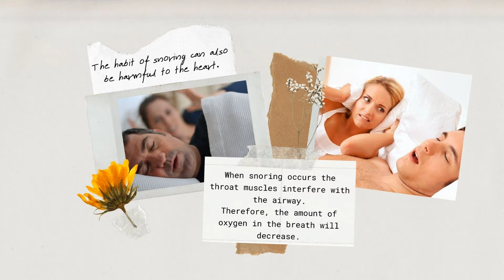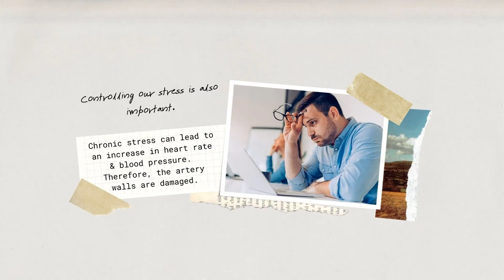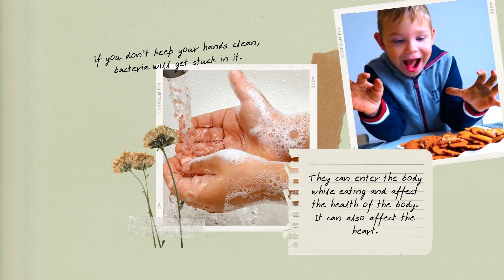Tips for a Healthy Heart | Mistakes we do in our daily basis - @twenty four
Some of the habits we follow on a daily basis lead to heart disease. They make an impact on the heart even though they seem normal to look at. So in this video we have given about that habits and some heart health tips that everyone can benefit from.